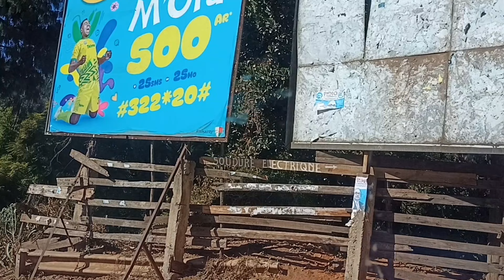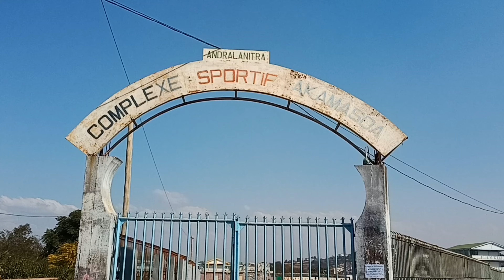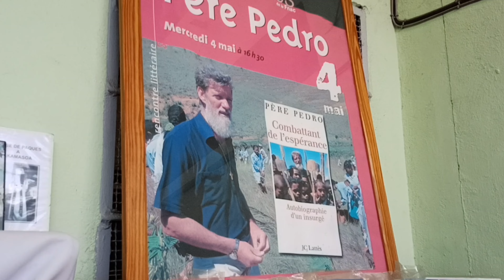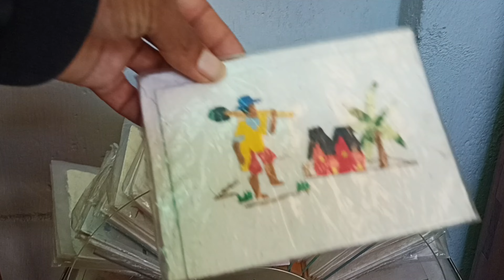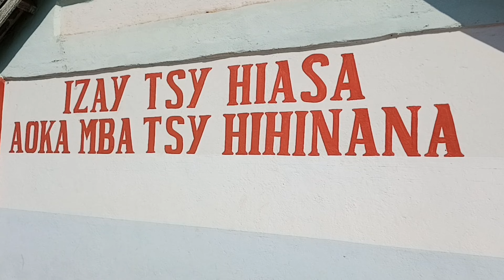Interview du fondateur d’Akamasoa le Père Pedro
Voici notre lien si vous voulez récupère une partie de vos achat comme sur des billet avion et en même temps nous aider un peut

Lieu : Andralanitra
Gps 18°54'32.5"S
         47°34'25.6"E

Cameraman : Ethan
Lunaria : Lunaria
Producteur alias Estéban

Lunaria :Lunaria
Cameraman : Ethan
le producteur alias Estéban